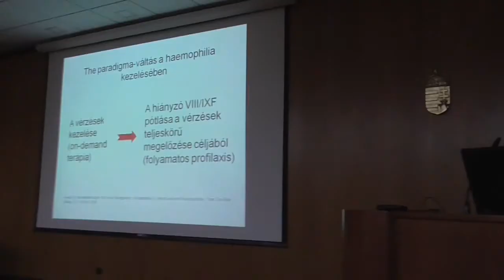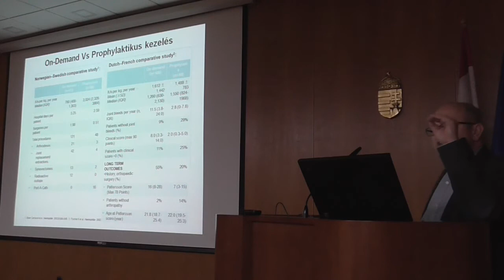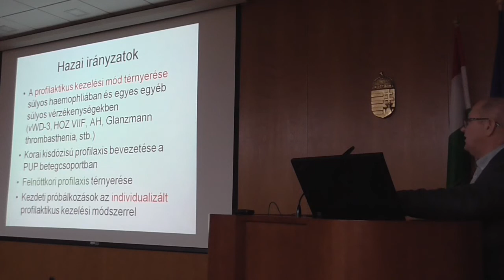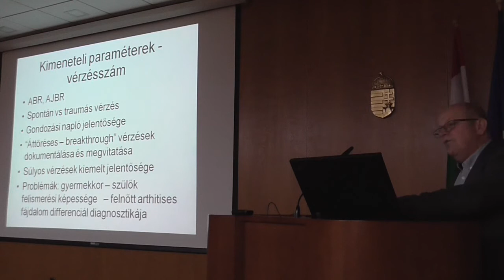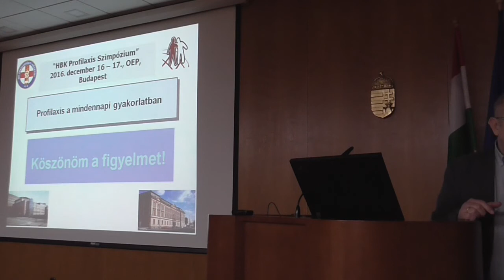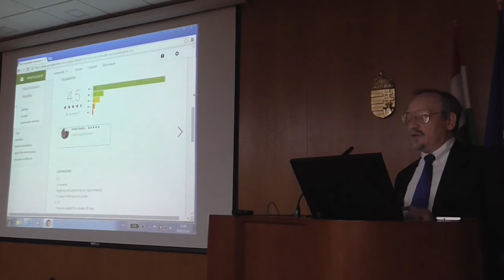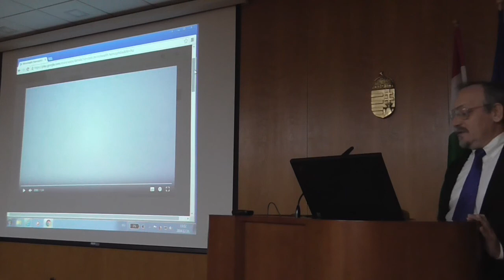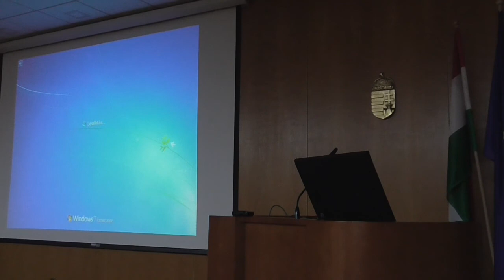Hemofiliások Baráti Köre Karácsonyi Konferencia 2016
A hemofilia, magyarul vérzékenység, súlyos örökletes betegség. Rendszeres orvosi ellátás nélkül elnyomorodás és fiatal kori halál a sorsa egy hemofiliásnak.
A mai magyar orvosi ellátás mellett megéljük az öregkort és tanulni dolgozni és családot fenntartani is tudjuk.